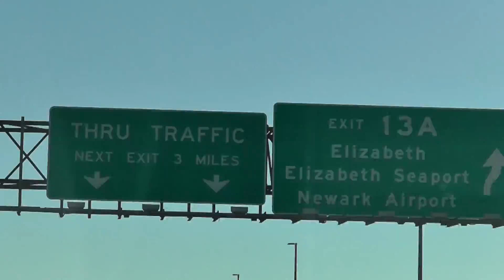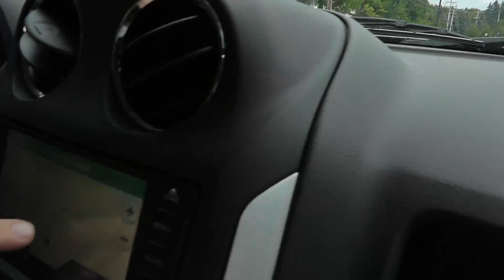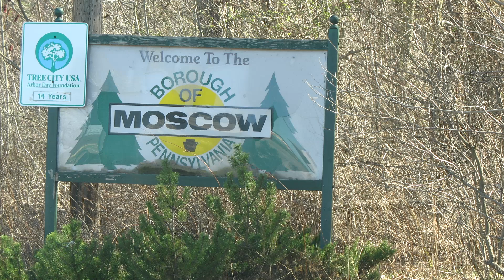МОСКВА - ГОРОД БЕЗ ПУТИНА И ЕДИНОЙ РОССИИ